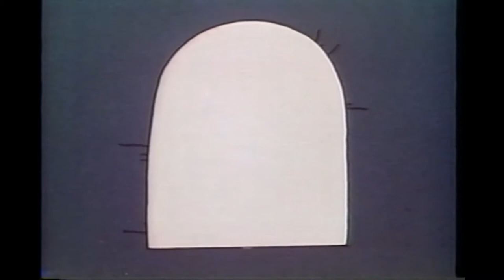Elmo Says Boo - Reaper Vegas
Horror? More like BOREor...I'll check myself out now.